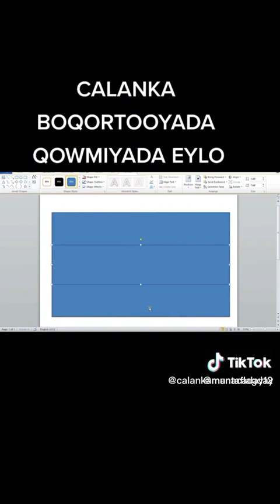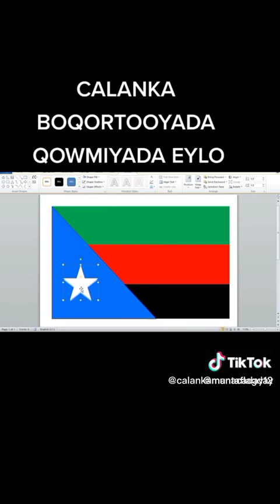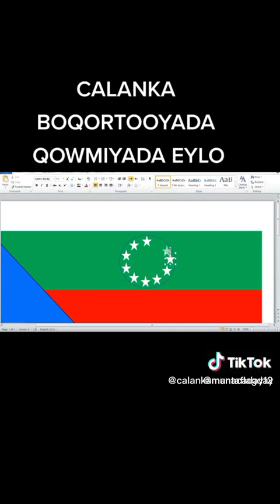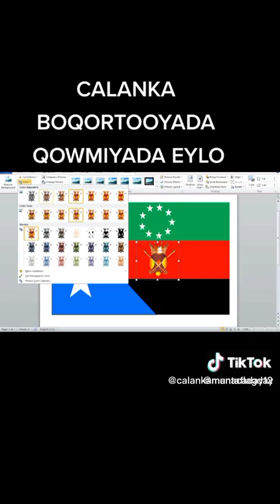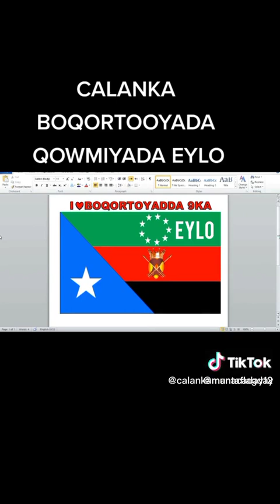Heesta qoomiyada eelo voice Ibroos